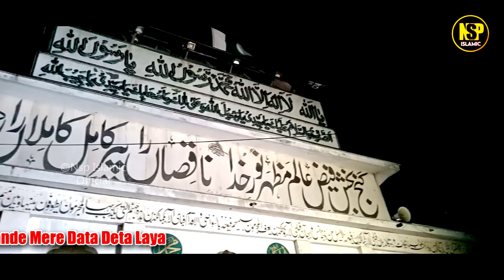Umme Ammara Naat | Ravi De Kande Mere Data Dera Laya | Naat Sharif | Nsp Islamic